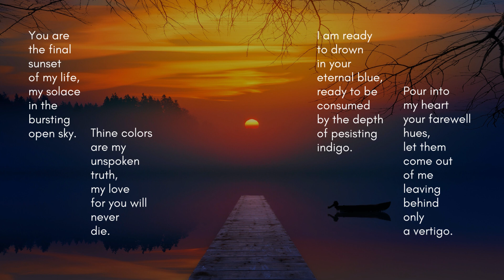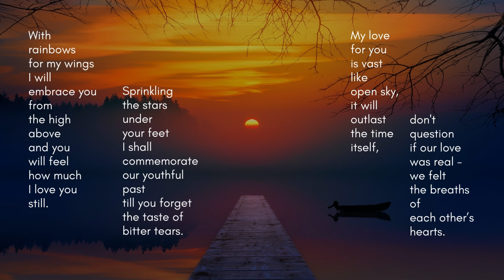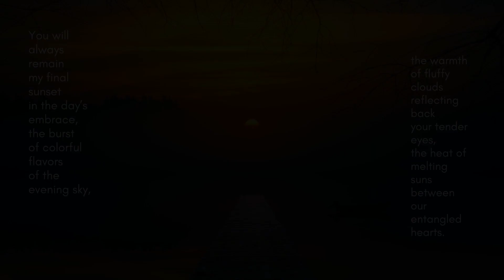YOU ARE THE FINAL SUNSET OF MY LIFE. English language tricks. Easy poetry. Day 225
You are the final sunset of my life, my solace in the bursting open sky. Thine colors are my unspoken truth, my love for you will never die. This video is a part of a daily poetry challenge that goes on for a WHOLE year called "Half a week and 360 days". Today's poetry consists of 225 lines and it is about never leaving their side.

The rules of this challenge are:
1. Write a poem EVERY day for a year (edit to your liking, post daily).
2. Each consecutive day will define the number of lines to be written.
3. Poems may or may not be related to each other.
4. There is no single particular style (explore, learn, enjoy creating).
5. Truth. Poems have to convey some sort of a truth.

That's it.